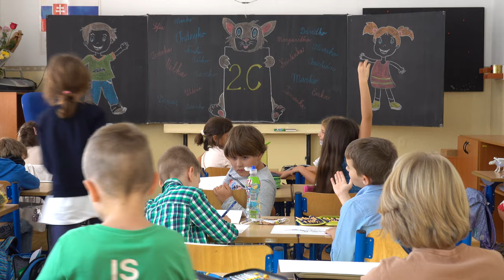Prvý deň v škole na 1. stupni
Začiatok školského roka 2020 / 2021